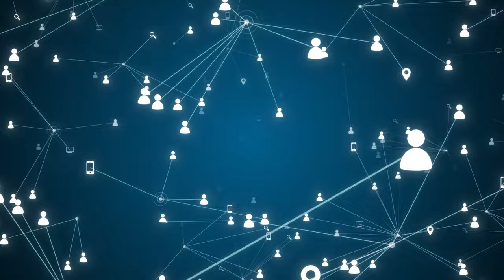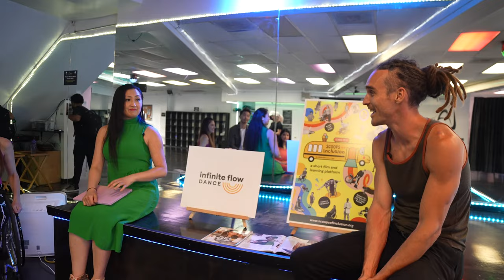Women In Wheel Chairs Teach Dance School Ft. Jason Y Lee Founder Of Jubilee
This is a Teaser of the Sixth Episode of my new video podcast series! watch the FULL uncut episode

In the Recharged Podcast series I invite fellow content creators and artists to explore exciting ways to make a difference in the world. I take my guests to visit local social good projects in my self converted electric 1973 VW van. We’ll be having real and raw conversations about our lives and hearing from social good heroes that we can all be inspired by

On today's podcast our guest is Jason Y. Lee an accomplished Producer and Director, successful entrepreneur and founder of Jubilee Media, a digital agency, social enterprise and movement of young change-makers, which now has a social following of over 8 million. Jubilee’s tagline is ‘Feel more. Think more. See more in others’. their goal is to create a movement of empathy and connection. Jason believes we are all inextricably linked and want to live for something deeper. Living for empathy and human good is a resilient vision and one that is worthy of pursuit.

Today we’re visiting Marisa Hamamoto, Marisa is a leader, artist, speaker and founder of Infinite Flow. Infinite Flow aims to empower people through dance and storytelling. Having survived a stroke, multiple sexual assaults, body shaming, PTSD, and discrimination as an Asian American, Marisa developed deep empathy towards those who are excluded. This eventually led her to start Infinite Flow in 2015 which has become an award-winning Los Angeles-based nonprofit and professional dance company that employs dancers with and without disabilities. Her mission is to use dance as a catalyst to dismantle biases and promote inclusion in greater society.

61 million adults in the United States live with a disability. 1 in 4 adults in the United States has some type of disability. These come with various barriers that may hinder their full and effective participation in society on an equal basis with others.
Disability inclusion is still a huge issue we need to address. Many people experiencing a disability in the United States believe the ‘Americans With Disabilities Act’ needs a recalibration as it currently only offers minimum support and has barely any official enforcement. Inclusive private Organisations and initiatives are also key and Marisa Is Truly leading the way with what she is modeling with Infinite Flow